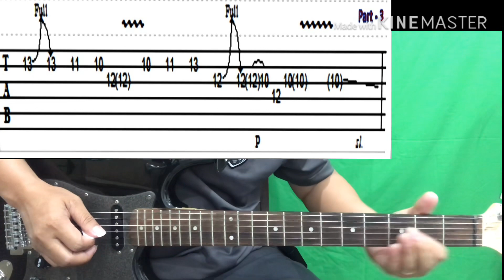SOLO(สอน) : ทุกการแจ้งเตือน - ศาล สานศิลป์